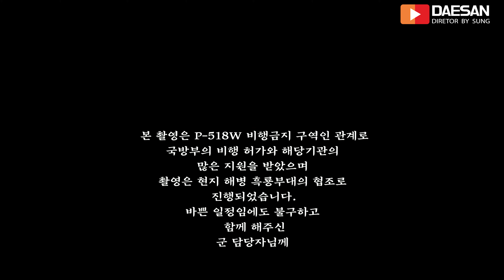자연이 채색한 대청도 ,서풍받이 하늘을 날다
인천 옹진군 대청면 서풍받이의 풍광을  관계기관의 허가를 받아 촬영되었습니다.